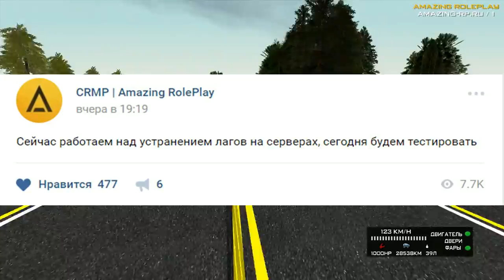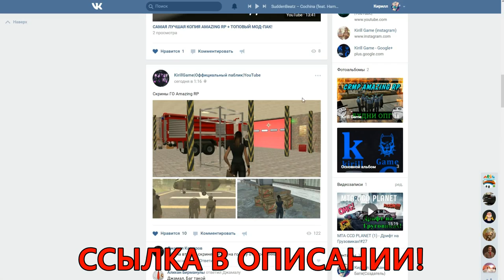CRMP Amazing RolePlay - СВЕЖИЕ НОВОСТИ ПРО ОБНОВЛЕНИЕ!#605